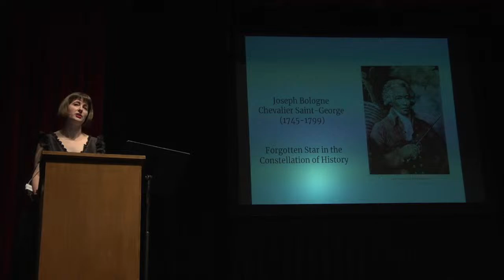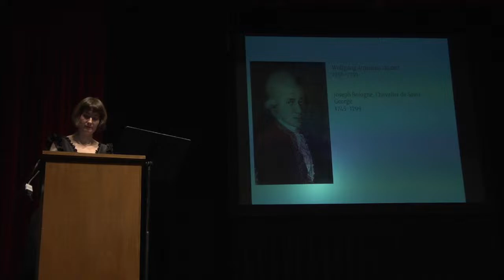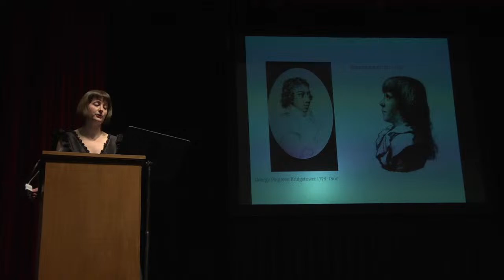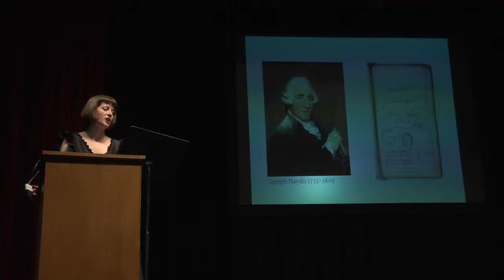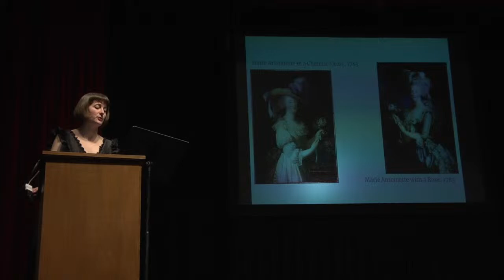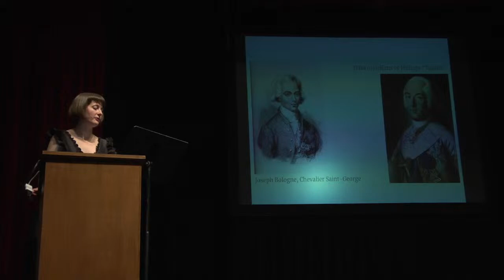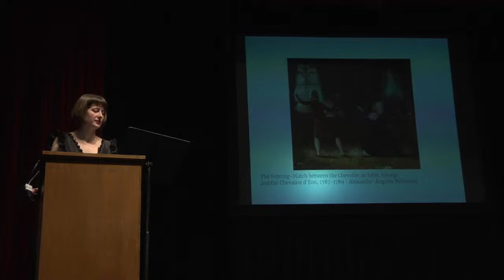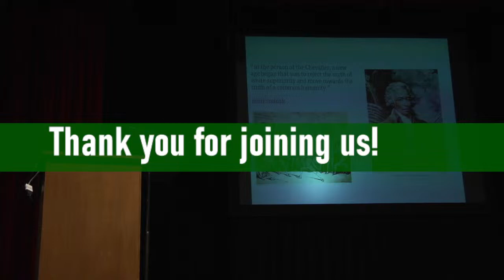UofA Music DMus Lecture Recital: Erin James, violin